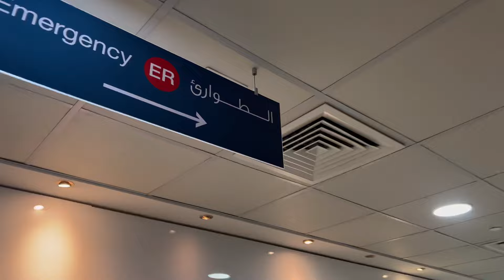Episode 3 | Emergency Room Visit in Dubai | Filipino🇵🇭-Punjabi🇮🇳 | What happened to Happy?